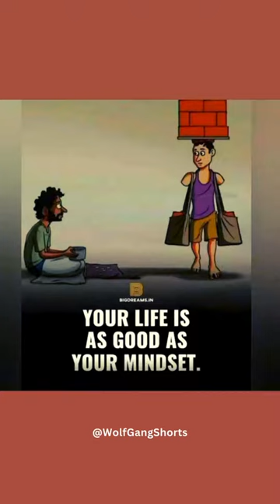Talking Pictures | Deep Meaning Pictures One Picture Million Words